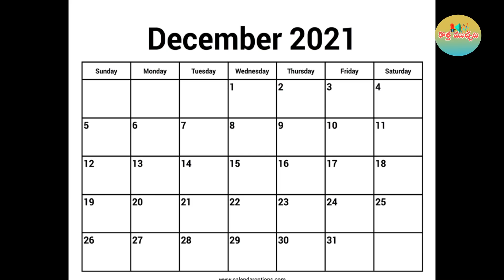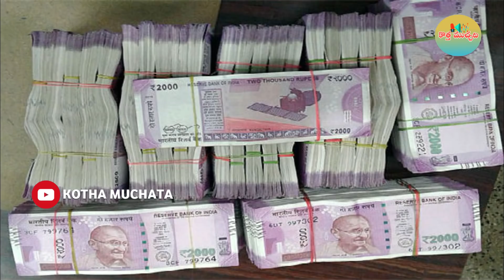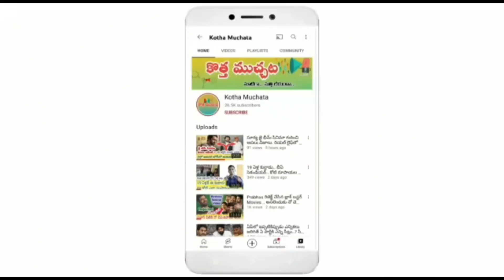Akhanda, Pushpa, Shyam Singha Roy.. వీటిల్లో అన్ని ఏరియాల్లో లాభాలు తెచ్చిన సినిమా ఏదో తెలిస్తే ..!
Jabardasth Mahidhar Review on Pushpa Movie | Allu Arjun | Pushpa Public Talk | Review | Rating

Pushpa Movie Public Talk | Pushpa Public Review&Rating | Pushpa Public Review|Pushpa public response

pushpa movie review | pushpa public talk | pushpa public review | pushpa public responce

Pushpa Review | Allu Arjun, Rashmika, Fahadh Faasil | Sukumar | Telugu Movies

Pushpa Movie Genuine Public Talk | Allu Arjun | Rashmika Mandanna | Pushpa Review | Rating | Sukumar

Pushpa Genuine Public Talk | Unexpected Response From Allu Arjun Fans

అల్లు అర్జున్ పై ఫాన్స్ ఫైర్ | Fans Fire on Allu Arjun | Pushpa Pre Release Event Party

Oo Antava..Oo Oo Antava (Telugu)Lyrical |Pushpa Songs |Allu Arjun,Rashmika |DSP |Sukumar | Samantha

PUSHPA The Rise MOVIE REVIEW|

Pushpa Movie Review | Pushpa Review | Allu Arjun | Rashmika Mandanna | Sukumar | DSP |

PUSHPA MOVIE REVIEW | ALLU ARJUN , RASHMIKA MANDANNA

మొహం మీదే చెప్పేశారు😲| Pushpa Movie Genuine Public Talk | Pushpa Movie Public Review | Sukumar

ఓరి దేవుడా సినిమా మొత్తం.. : Fans NEXT LEVEL Review On Pushpa Movie | Allu Arjun | Rashmika Mandanna

Pushpa Public Talk | Allu Arjun, Rashmika, Sukumar | Pushpa Public Review |

Pushpa Movie Public Talk | Allu Arjun | Rashmika Mandanna | Pushpa Movie Review | Rating |

AKHANDA MOVIE MEME REVIEW | BALAKRISHNA | BAYAPATI SRINU | PRAGYA JAISWAL

Akhanda Movie Review | Nandamuri Balakrishna | Boyapati Srinu | Telugu Movie |

Akhanda Movie Genuine Public Talk | Nandamuri Balakrishna |

ఒక్క ముక్కలో చెప్పేసాడు| Jabardasth Mahidhar Review on Akhanda Movie | Akhanda Movie Public Talk

Akhanda Review | New Telugu Movie In Theaters | Nandamuri Balakrishna | Boyapati Srinu

Akhanda Review By Sandeep | Akhanda Movie Public Talk

Akhanda Movie Public Reaction | Akhanda Movie Review | Akhanda Public Talk | Jai Balayya |

Akhanda USA Review | Akhanda Public Talk | Akhanda Premier Review | Balakrishna| Akhanda Movie Songs

Nandamuri Balakrishna Fan Crazy Review on Akhanda | Akhanda Public Talk | Akhanda Review | Comedy

See Balakrishna Daughter Brahmani Reaction After Watching Akhanda Premier Show

Akhanda Movie Genuine Public Talk | Nandamuri Balakrishna | Pragya Jaiswal | Akhanda Review | Rating

Akhanda Review | Balayya Akhanda Premier Show Review | Akhanda USA Review | Balakrishna Akhanda

Akhanda Movie Review | Akhanda Benifit Show Review | Akhanda Public Talk

Akhanda Movie Review | Akhanda Review | Balakrishna Akhanda Review | Boyapati Srinu |

Akhanda Public Talk | Nandamuri Balakrishna, Boyapati Srinu | Akhanda Review |

Akhanda Public Talk | Akhanda Public Response | Akhanda Review | Balakrishna |

Dil Raju SHOCKING Reaction After Watching Akhanda | Akhanda Review | Akhanda Public Talk

Nandamuri Balakrishna Thanks To Fans And Audience About Akhanda Movie

Nandamuri Balakrishna Powerful Speech At Akhanda Pre Release Event | Boyapati Srinu

Akhanda Trailer Roar | Nandamuri Balakrishna | Boyapati Srinu | Thaman S | Dwaraka Creations

Akhanda Song Teaser Promo | Akhanda Second Song| Akhanda Song| Nandamuri Balakrishna| Akhanda Teaser

RRR Glimpse - NTR, Ram Charan, Ajay Devgn, Alia Bhatt | SS Rajamouli | 7 Jan 2022

Balayya Fan Powerful Review on Akhanda Movie| Nandamuri Balakrishna | Akhanda Review | Public Talk